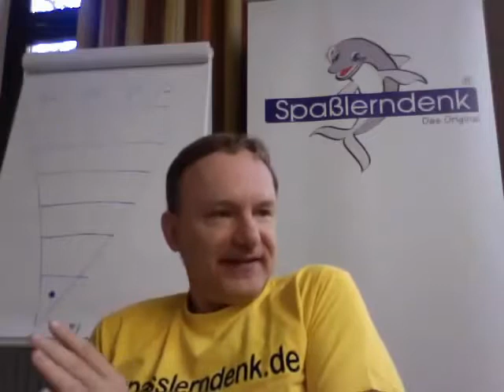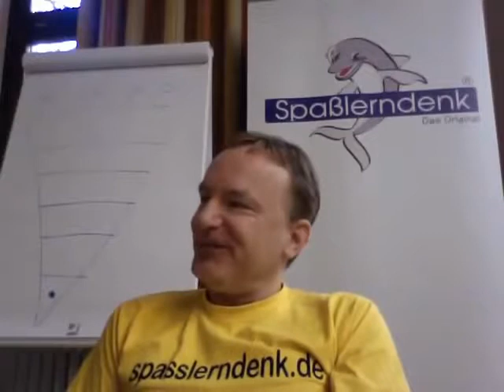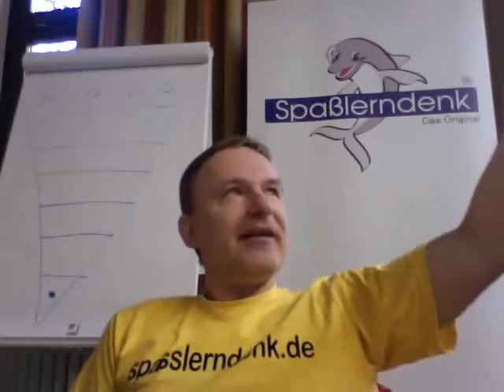Primärforschung u. Sekundärforschung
Beispiele:
• Betriebswirt
• Technischer Betriebswirt
• Technischer Fachwirt
• Industriefachwirt
• Wirtschaftsfachwirt
• Handelsfachwirt
• Personalfachkaufmann
• Industriemeister
• Küchenmeister
• Restaurantmeister
• Hotelmeister
• Abwassermeister
• Wassermeister